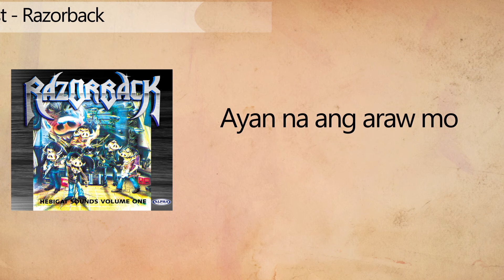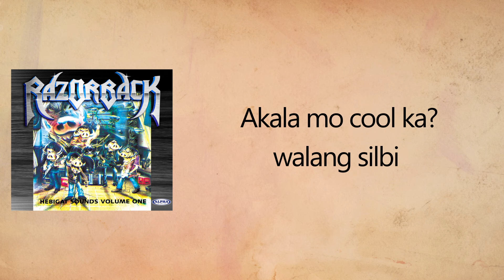Razorback - Walang Silbi (Lyrics Video)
Song: Walang Silbi
Album: Hebigat Sounds Vol.1
Label: Alpha Records

Walang Silbi
Lyrics:

Kung hindi mo nalalaman, tawag sa iyo
Kailangan mong isipin at sarili mong alamin

Hindi mo ba alam na ang katulad mo
Wala kayong puwesto ditto sa mundo
Di pwedeng ganyan wala kang silbi
Akala mo cool ka, wala kang silbi
Walang silbi, walang silbi

Tulog ka sa araw
Panay ka toma sa gabi
Anong klaseng tao ka ba?
Wala kang silbe

Pag sumikat na ang buwan
Ayan na ang araw mo
Hihingi ka na ng pera kay ermats
Sabay deretcho’t labas na

Hebigat Sounds Vol.1
Album Tracklist

1. Tabi Ng Bulkan
2. Pepe The Hepe
3. Let It Rain
4. We Gotta Move
5. Walang Silbi
6. Giyang
7. Summa Cum Laude
8. My Ba'o Song
9. Black Heart Woman
10. Diwata